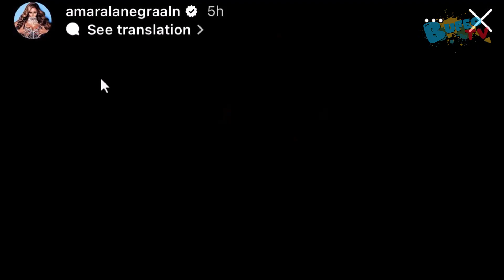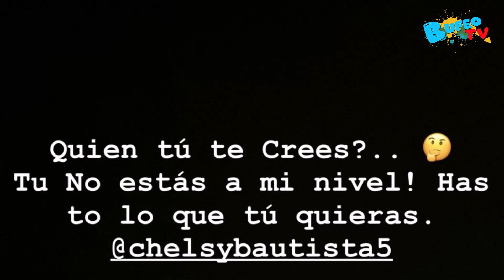Andas con mi marido” Amara La Negra se pelea con cantante dominicana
La presentadora fue la primera en insultar a la artista urbana Chesly Bautista, quien tampoco se quedó callada ante las acusaciones. Vaya lío.
Amara La Negra se lanzó con todo en contra de la cantante urbana dominicana Chelsy Bautista, a quien acusó públicamente de ser la mujer con la que su pareja le ha sido aparentemente infiel.

La copresentadora del programa de televisión Desiguales compartió varios mensajes en sus historias de Instagram cuestionando el comportamiento de Bautista y retándola.